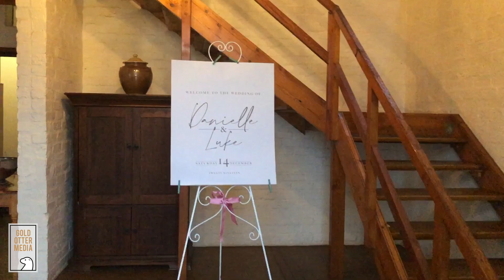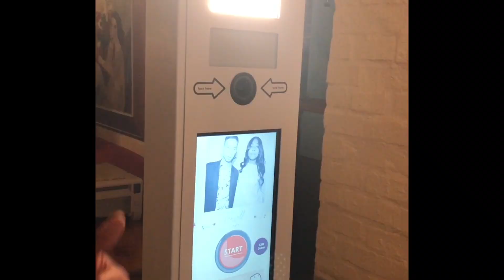Wedding Day in Stellenbosch 🇿🇦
I'm sure we can all agree that December time is a lekker time of the year! Now add a December wedding and you have the perfect recipe for a celebration. Our photo booth was set up, at the charming Altydlig, to celebrate Luke & Danielle's incredibly special wedding day in Stellenbosch. Dramatic Table Mountain and panoramic views of the Cape added to the smashing wedding party that was enjoyed the entire night, dancing, photo booth-ing and soaking up every moment of their special day.